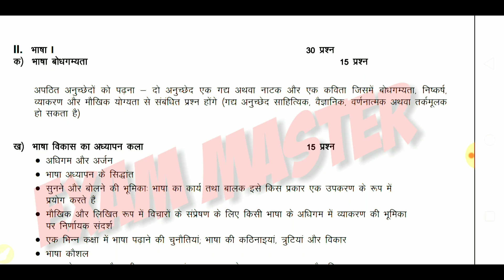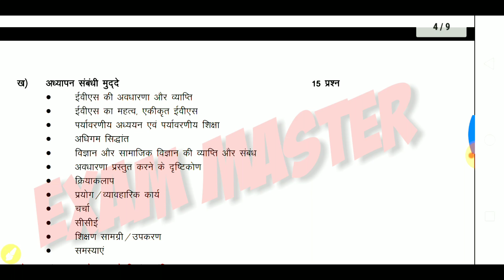CTET 2018 New Syllabus/सीटेट 2018 नया सिलेबस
सीटेट 2018 की परीक्षा हेतु नए पैटर्न पर आज दिनांक 12 जून को केंद्रीय शिक्षा बोर्ड ने आज नया सिलेबस जारी कर दिया है सीटेट 2018 का नया पैटर्न नया पाठ्यक्रम और नए सिलेबस की पूरी जानकारी इस वीडियो में दी गई है आपको कैसे 120 प्लस अंक लाने में सफलता मिलेगी यह सारी जानकारी सीटेट 2018 के लिए पर्याप्त नोट्स टॉपिक वाइज स्टडी सभी की जानकारी इस वीडियो में दी गई है आप इस वीडियो को लाइक करें शेयर करें और चैनल को सब्सक्राइब करें exammaster parikshaguru SUPERTET UPTET bundelkhandimaster BEO CTET ctetnews stetnews stet ctetnews exammaster BY EXAM MASTER